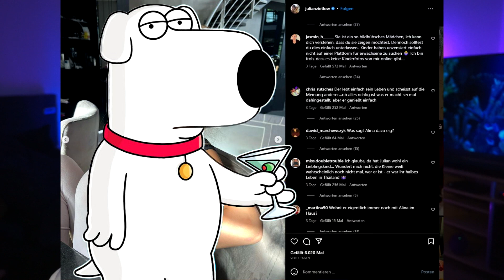Julian Zietlow - seine Kinder, Alina & die fehlende Privatssphäre!